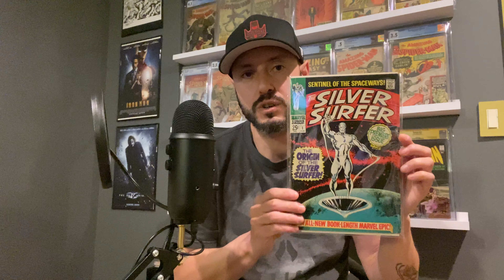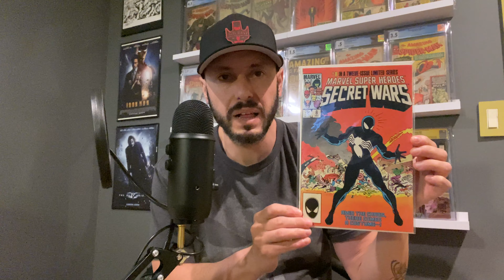Double Comic Unboxing | New Weekly Show Reminder!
2 comics i swiped off of ebay.  Are they worth it?  Let me know